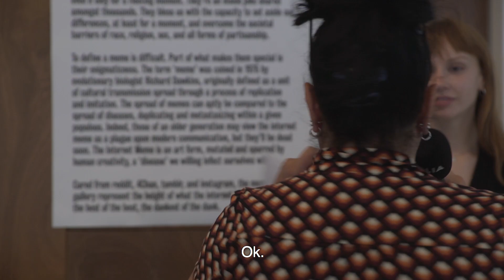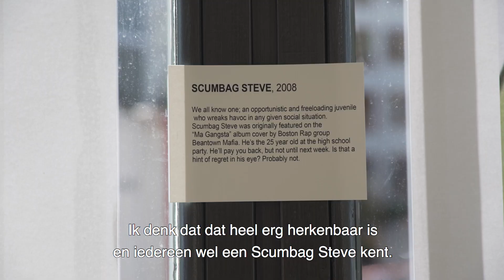Alles kan een meme zijn, zelfs de chickdieallesregelt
Op internet slaan de memes je om de oren, maar in kunstgalerieën zul je ze niet gauw vinden. Nu is er echter het Amsterdam Museum of Memes bij Vox-Pop en wij namen onze eigen meme mee.